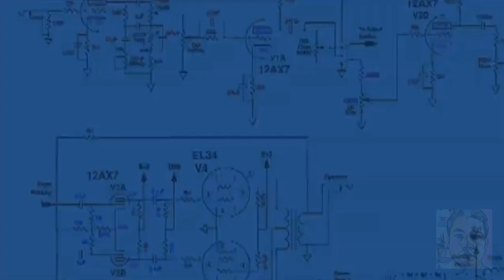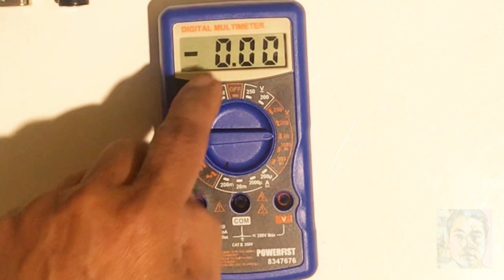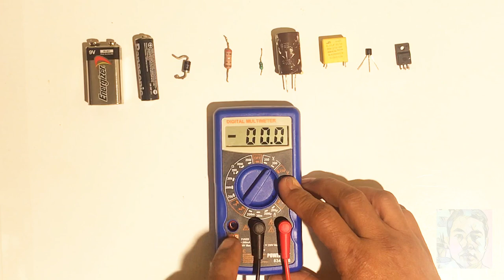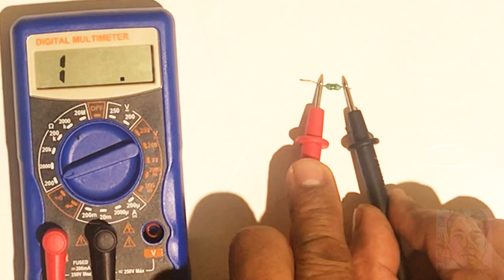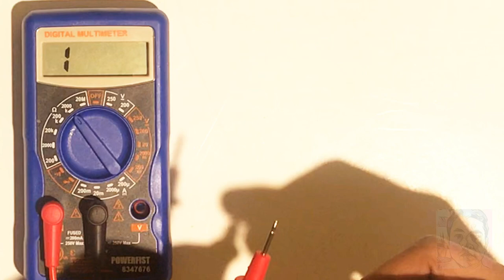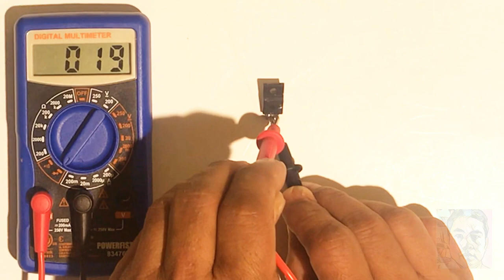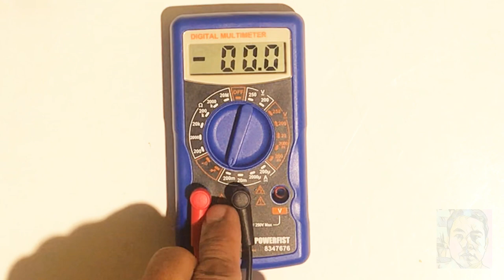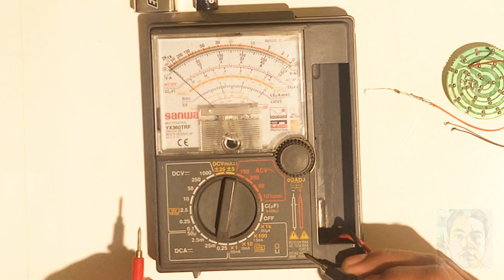Paano Gumamit Ng Digital Tester At Magtesting Ng Mga Piyesa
Topic:
Ituturo kung paano testingin ang mga sumusunod:
Battery
Diode
Resistor
Capacitor
Transistor
Switching Transistor
Ipapakita kung papaano mag-check ng Amper gamit ang Digital at Analog Tester